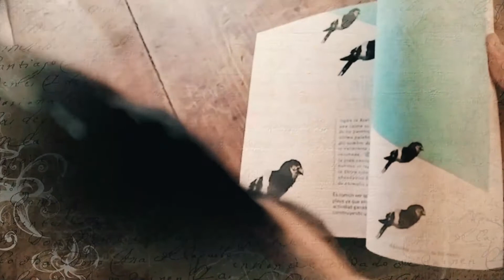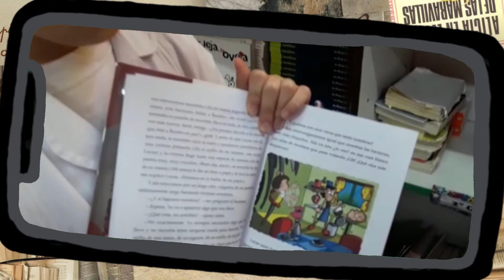+RN | Booktubers | Palabras Río Arriba - Agustín Gauna Zonco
🦠En este episodio de Booktubers, Agustín nos cuenta la historia de "Guerreros invisibles" de Soledad Silvestre, que se basa en la aventura de un niño y nada menos que las bacterias! 🦠

📖Acompañanos a descubrir por qué le gustó tanto este libro a Agustín!